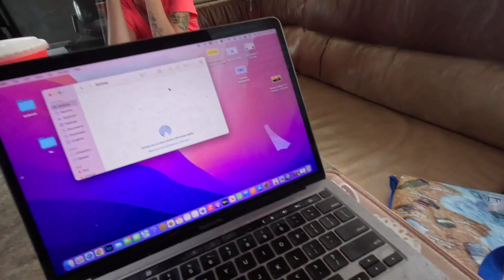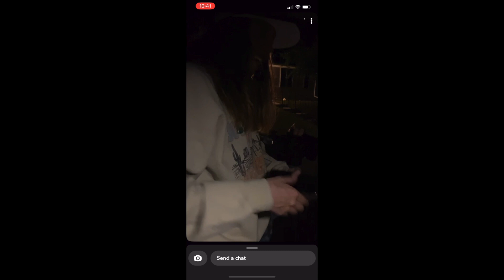DAY IN MY LIFE |surprising my family with rearview mirror keychains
Hello Beautiful Warriors 💜 In today's video I surprise my family with rearview mirror keychains, shopping haul, and concert story times.